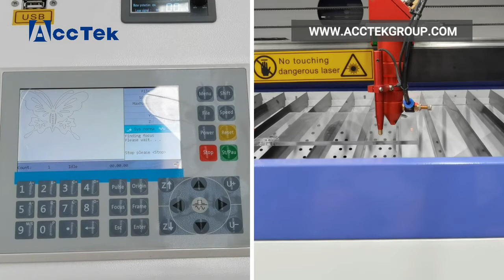CO2 laser cutting machine AKJ6090 working video